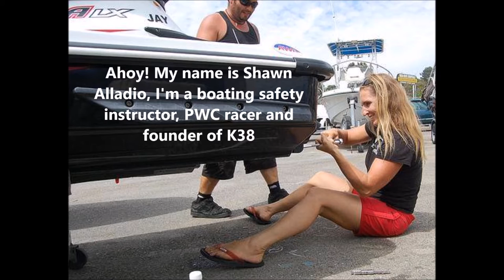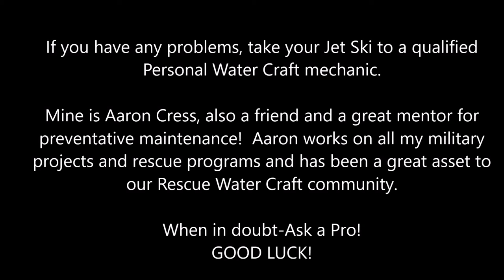How To: Kawasaki Jet Ski Ultra LX Jet Pump Removal From the Hull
Hello!  My name is Shawn Alladio and I am the founder of K38, I also conduct a lot of maintenance and some repair work on my Kawasaki Ultra LX Jet Skis. My Jet Skis are used for a variety of work environments and lots of students have trained on these boats.  Removing a Jet Pump is not so easy to do, the silicone does such a great job, in fact a testimony to its good use! However when it's time to work on the hull or pump and the pump must be separated its really a difficult process. Removing the pump shoe is a chore, I did this so we can undercoat the bottom hull with LineX.  I outlined what I do to share with you and those who have asked me for advice. I used a metal post for chain link fencing.  I filmed this on my cell phone so the quality is not very good. I hope this helps you. thanks for watchin! - Shawn

About K38:
Shawn Alladio-Lead Instructor
K38 training programs evolved over the past 26 years; and is the recognized global leader for PWC standardization, methods and best practices.  Along with a cadre of professional NSBC and NASBLA boating safety instructors, K38 teaches Personal Watercraft and Rescue Water Craft courses in swiftwater rescue, big wave surf safety, PWC competitions, flood, open water, surf and disaster management for occupational lifesavers.  K38 Maritime provides services for the Law Enforcement and Military communities